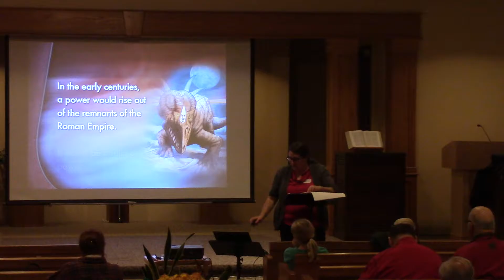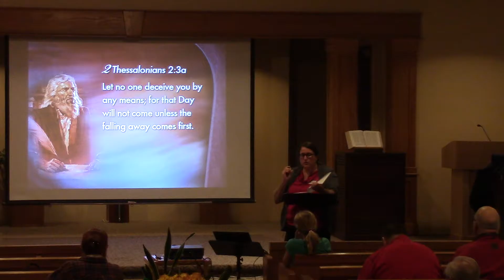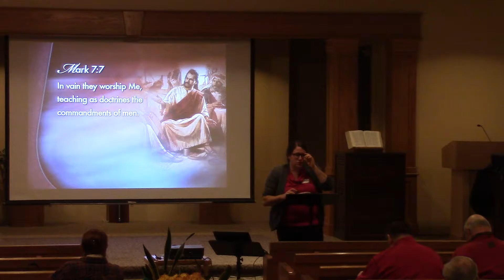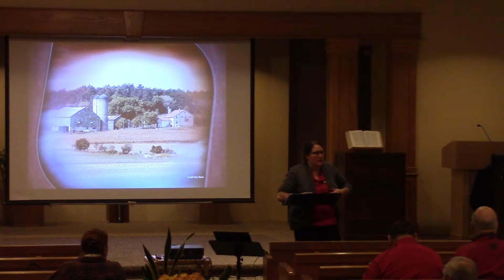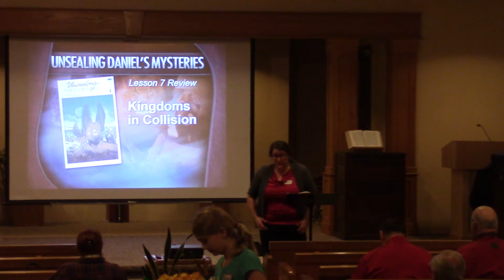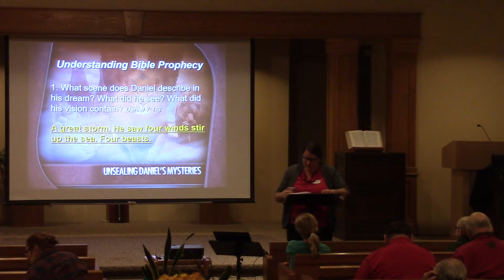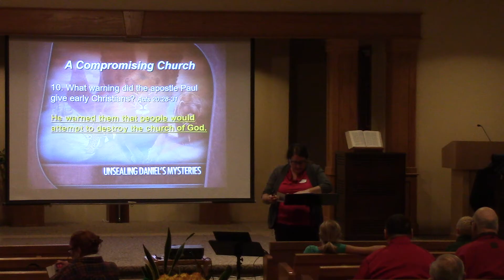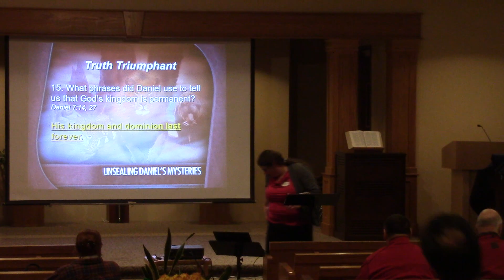Daniel Seminar Chapter 7 Part 2